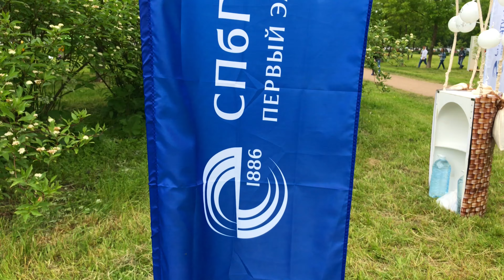СПбГЭТУ "ЛЭТИ" на GEEKPICNIC 2017